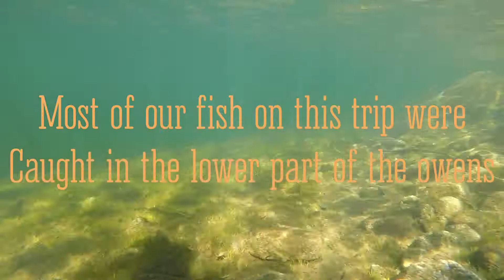Fishing the Owens River and Rock Creek Lake, Bishop, California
We had more luck with catching bass in the lower part of the Owens